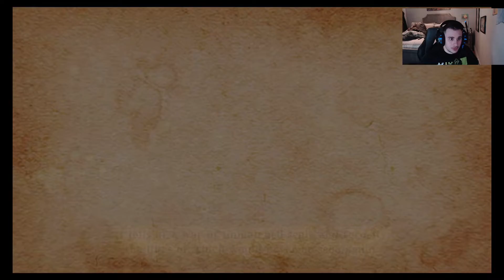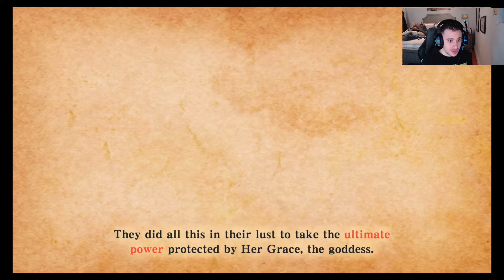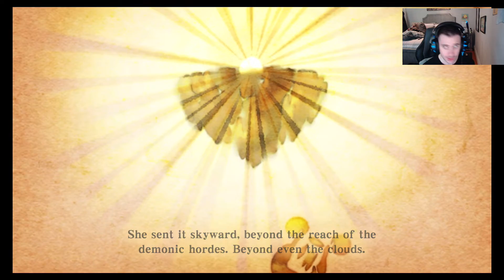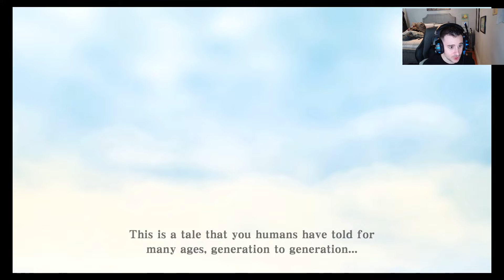The Legend of Zelda - Skyward Sword HD Livestream VOD Part 1 - The Legend Begins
Part 1 of my livestream playthrough of The Legend of Zelda - Skyward Sword HD on my Twitch Channel.

Our hero lives in Skyloft, a set of floating islands above a sea of clouds. A student of the Knight Academy he sets out to win the Wing Ceremony to take part in the ceremony honoring the Goddess' hero.

After winning the race in the Wing Ceremony our hero is separated from his childhood friend, Zelda.

Learning he is destined with a greater purpose by the spirit Fi, he takes the Goddess Sword and heads to the world below the clouds.

For those in the U.S., have a safe and awesome Memorial Day Weekend!